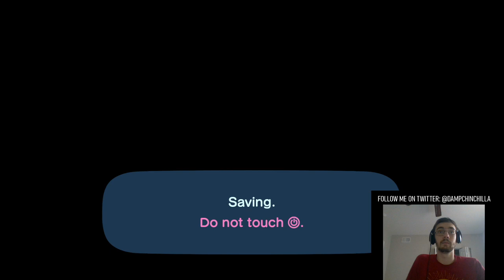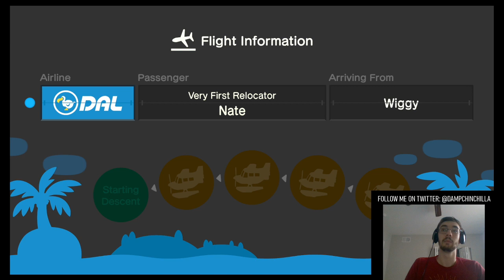Animal Crossing New Horizons: Hunting down Scorpions for fun and profit (Part 1)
This Stream got cut in half by a glitch with OBS, here is the first half -- Watch live